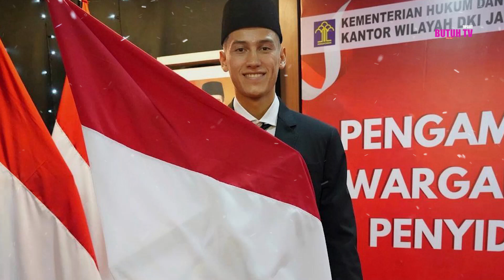Jay Idzes Berambisi Timnas Indonesia Lolos dari Putaran Kedua Kualifikasi Piala Dunia 2026